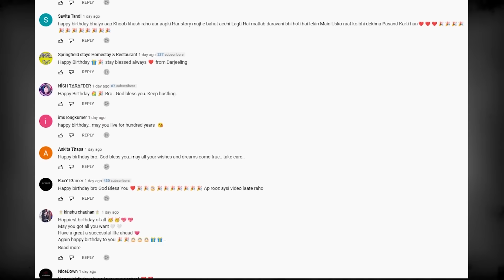इस लड़की ने जो किया वो आप सोच भी नहीं सकते | True Story Of Karla Faye Tucker (*Mature Audience Only*)